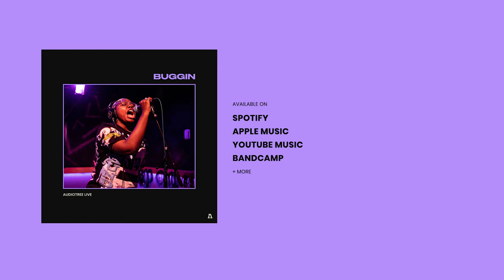Buggin - My Rules | Audiotree Live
Buggin (fka Buggin Out) is a hardcore band who combine aggressive grooves with playful punk energy. They rip through brutal two minute jams with relentless, slam-dancing precision. Check out the ultra gnarly performance by Buggin live at Audiotree.

Recorded on December 14, 2021 in Chicago, IL.